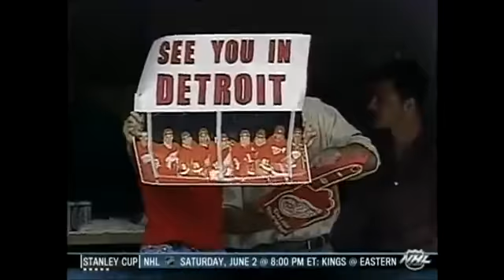2002 Playoffs: Col @ Det - Game 1 Highlights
Detroit Red Wings @ Colorado Avalanche, Game 6 2002 Playoffs, Western Conference Finals, 5/29/02 ESPN Feed Commentators - Gary Thorne & Bill Clement .

Colorado Avalanche @ Detroit Red Wings, Game 1 2002 Playoffs, Western Conference Finals, 5/18/02 ABC Feed Commentators - Gary Thorne & Bill Clement .

Highlights from the 2002 Western Conference Final between the Detroit Red Wings and Colorado Avalanche. This was the 5th meeting in 7 years between .

Detroit Red Wings @ Carolina Hurricanes, Game 3 2002 Stanley Cup Final, 6/8/02 ABC Feed Commentators - Gary Thorne & Bill Clement 1st period (0:00 .